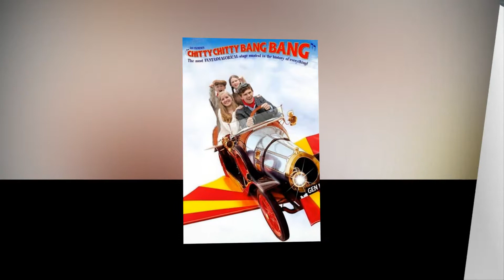Ryans Celebration Party 2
Ryans College Bound celebration party - disc 2